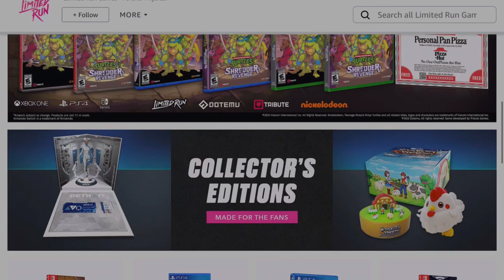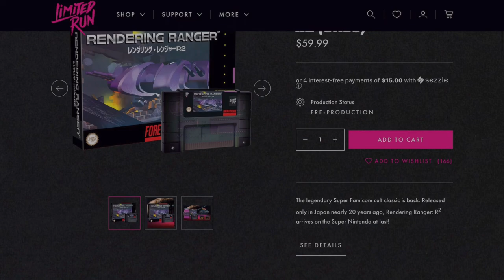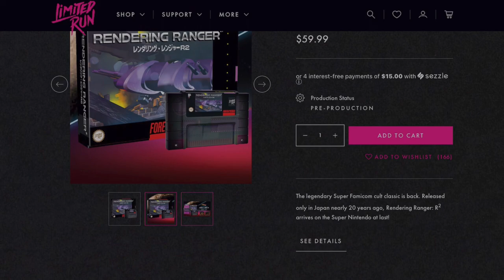Limited Run Games Sells Fear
Limited run games uses a tactic that most businesses love in order to get you to buy right now. Their profits are driven by fear. Where you see the words limited quantities, limited stock, limited run, etc. The first word -Limited- makes you believe you have to buy or you might miss out!

I have fallen victim to this tactic in the past and I almost did this week. Don’t feed the FOMO!